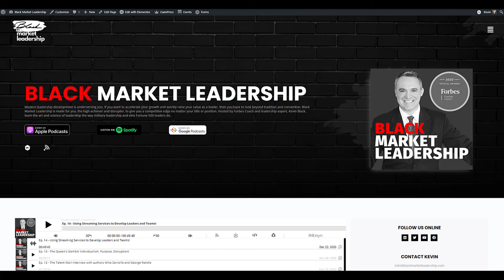Carol is the Right Messenger, Part 4! "The War on Small Business" - Black Market Leadership Ep. 27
"The War on Small Business" is a fantastic read, but the fact is that not a lot of people could get away with writing it. In this discussion, Kevin explains why he thinks Carol is the ideal person to author the new book.

I HIGHLY recommend her book.